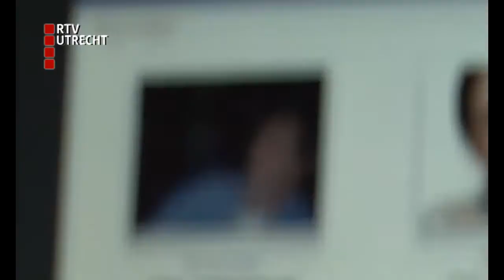Acht jaar cel voor moord op satanist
Acht jaar cel en tbs, dat is de straf die de moordenaar van Paul Schaap opgelegd heeft gekregen. De rechter deed dinsdag uitspraak in de zaak.
Bart H. vermoordde Schaap in februari in diens huis aan de Tuinstraat. Tijdens de zitting ontkende H. dat, hoewel hij eerder had gezegd dat hij de man wel had vermoord. De rechtbank noemde dat niet geloofwaardig, omdat H. over daderwetenschap beschikte. De rechtbank oordeelde dat H. een weerloze man op kille en gruwelijke wijze heeft vermoord.
Paul Schaap profileerde zich vaak als satanist en als pedofiel. H. verklaarde tijdens de verhoren dat hij hem vermoordde om kinderen te redden.
De straf is conform de strafeis van het Openbaar Ministerie.